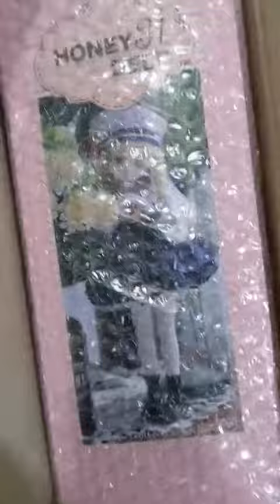viral unboxing foryou fypシ fyp xyzcba doll dolls bjd bjdh